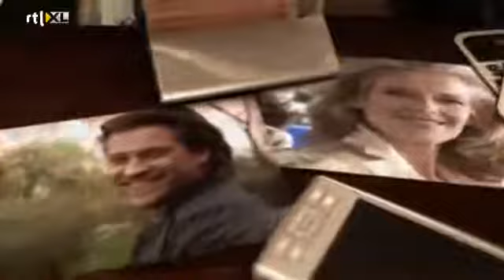gtst dinsdag 08-02-2011 deel 1.